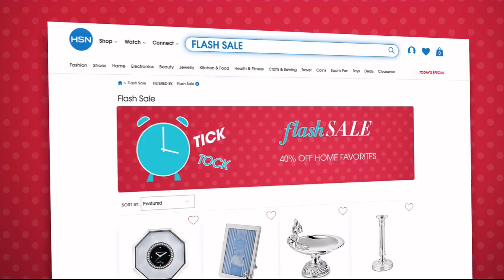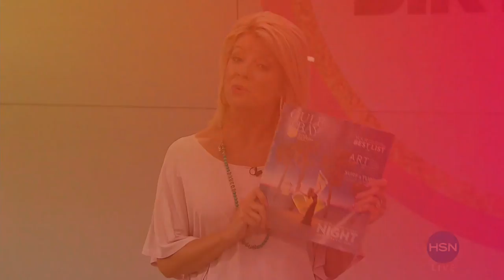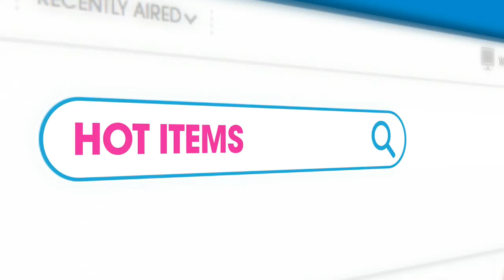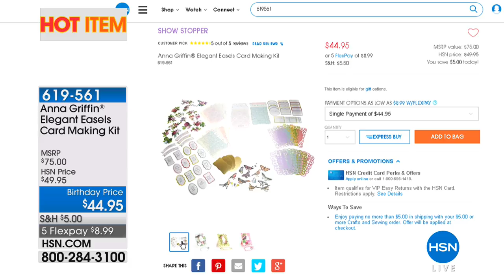HSN | Soft & Cozy Loungewear Celebration 07.10.2018 - 02 PM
Discover a loungewear fashion collection with an ultra-soft feel that one can cozy up and unwind in. Developed with bamboo fibers providing natural moisture wicking and antimicrobial technology. Available in a full range of sizes of easy silhouettes.